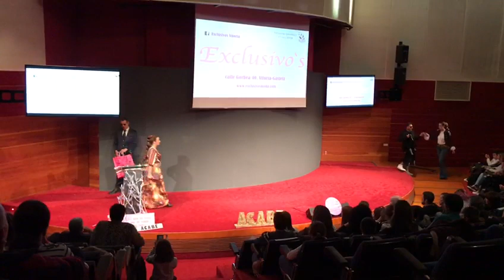Desfile Exclusivos Moda: Colección Invierno 2018 (Vitoria)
Aquí las modelos de Exclusivos Moda desfilan en la pasarela para presentar la colección de invierno 2018. Moda para las chicas Vitorianas (desde la 36 hasta la 48)
Enmarcada en el Acto en favor de Acabe (Asociación de Anorexia y Bulimia de Áraba).
Exclusivos Moda: Calle Gorbea 40 (Vitoria)
Be Different!
Gracias Leire y Susana por poder participar en vuestra noble causa, y por el apoyo que nos habéis ofrecido.